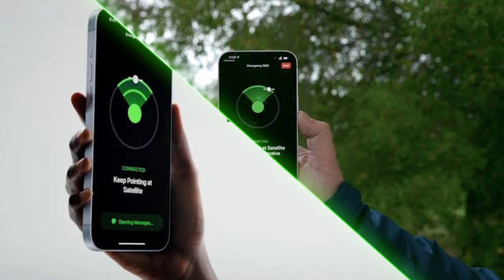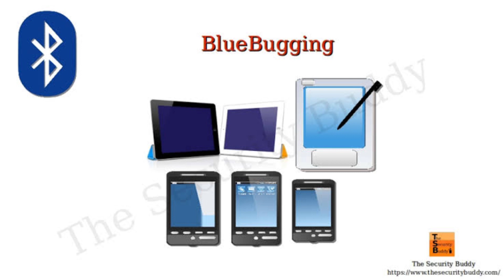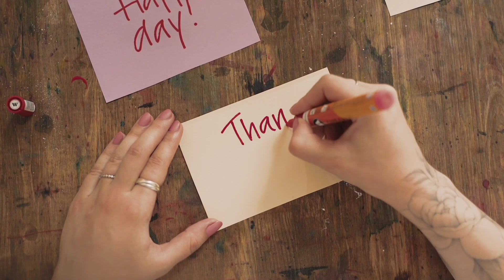iPhone 14 Series : Saves Life of Person by Satelite feature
Hi Guys !!